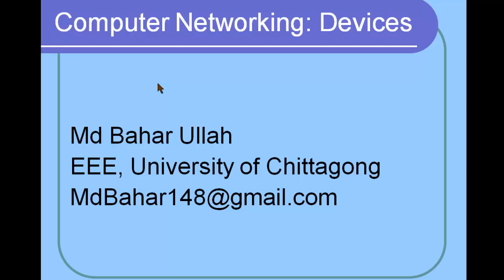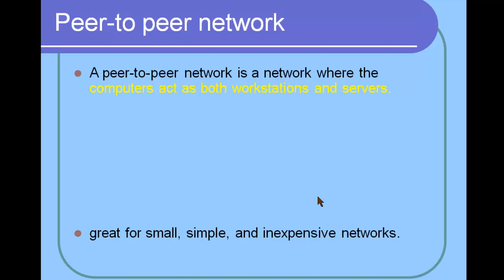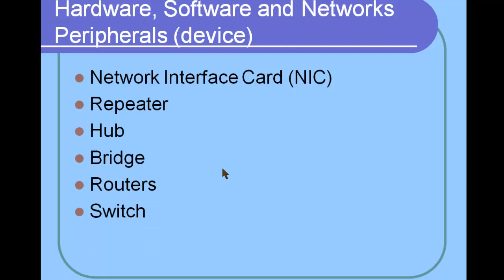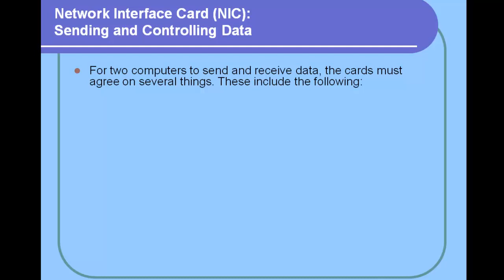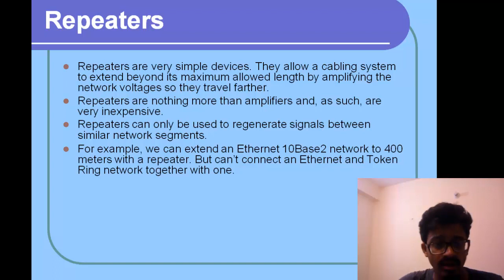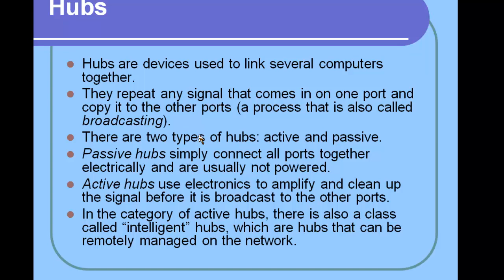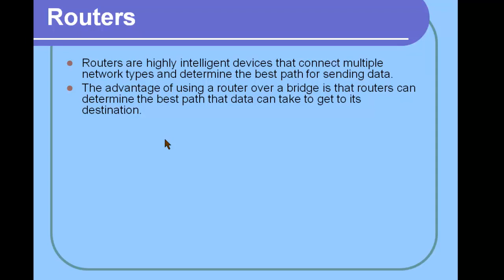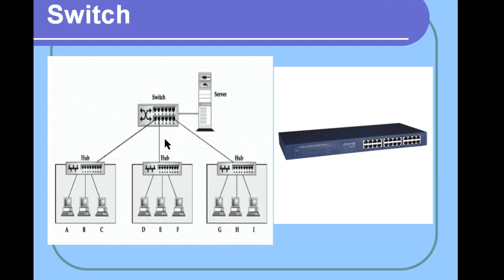Computer Networking: Network Devices - Hub, Switch, Repeater, NIC,Bridge -03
1. Repeater – A repeater operates at the physical layer. Its job is to regenerate the signal over the same network before the signal becomes too weak or corrupted so as to extend the length to which the signal can be transmitted over the same network. An important point to be noted about repeaters is that they do not amplify the signal.

2. Hub –  A hub is basically a multiport repeater. A hub connects multiple wires coming from different branches, for example, the connector in star topology which connects different stations. Hubs cannot filter data, so data packets are sent to all connected devices.

Types of Hub

Active Hub :- These are the hubs which have their own power supply and can clean , boost and relay the signal along the network. It serves both as a repeater as well as wiring center.
Passive Hub :- These are the hubs which collect wiring from nodes and power supply from active hub.

3. Bridge – A bridge operates at data link layer. A bridge is a repeater, with add on functionality of filtering content by reading the MAC addresses of source and destination.

4. Switch – A switch is a multi port bridge with a buffer and a design that can boost its efficiency(large number of  ports imply less traffic) and performance. Switch is data link layer device. Switch can perform error checking before forwarding data, that makes it very efficient as it does not forward packets that have errors and  forward good packets selectively to correct port only.

5. Routers – A router is a device like a switch that routes data packets based on their IP addresses. Router is mainly a Network Layer device.

🌐 Computer Networking Tutorial in Bangla 🌐

1. Introduction To Computer Networking

2. Network Categories -LAN MAN WAN

3. Network Devices -  Hub, Switch, Repeater, NIC,Bridge

4. Networking Layers: OSI, TCP/IP

5. IP Address- IPv4 and IPv6

6. Computer Networking- Subnet Mask

7. Range of IP address of Different Classes

8. IP Addressing and Subnetting

9. Subentting Math-01-Creating Subnet
10. Subentting Math-02-Creating Subnet

11. Publice IP Address And Private IP Address

      🌐 Technology 🌐

🌐 Technology –Photoshop Tutorial🌐

বিশ্ববিদ্যালয়ে ভর্তি হয়ে ৪ বছর কি কি করবো ?

কিভাবে মেডিকেল ভর্তি পরীক্ষার প্রস্তুতি নিবো?

কুমিল্লা বিশ্ববিদ্যালয়ের জন্যে কিভাবে প্রস্তুতি নিবো ?

গণিতে ভয়?  এই ভিডিওটি দেখোঃ-

🌐 Electronic Project-Arduino Basis🌐

Servo Control